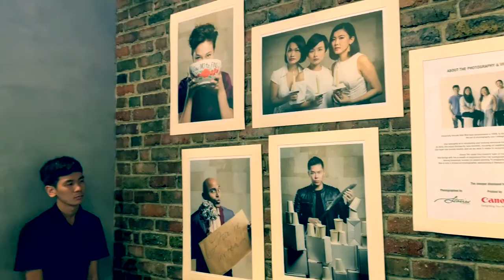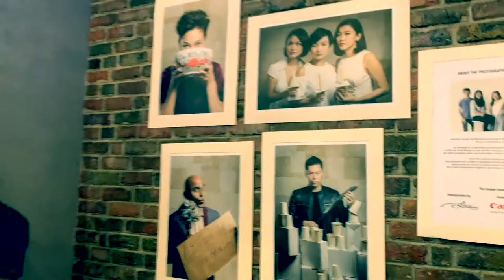Janet Lee at AWP Knot The Waste launch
Released on October 23, 2019.  Behind the scene and on stage of what happened at the 10th anniversary of AWP - Association of Wedding Professionals where a sustainable weddings initiative "Knot The Waste" was launched.